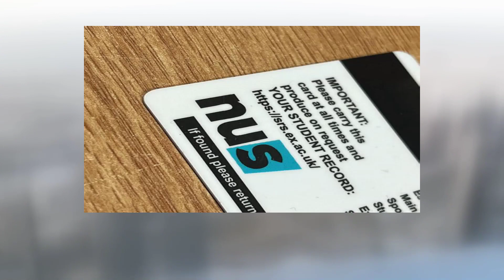Daily News Recap #1